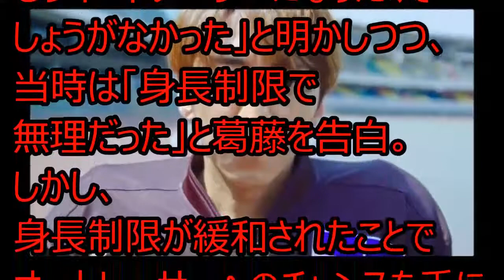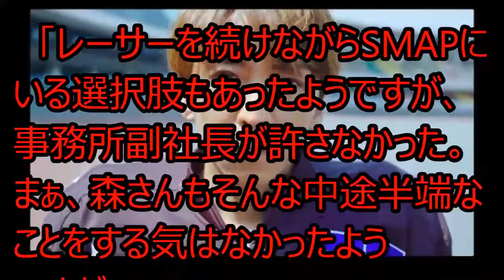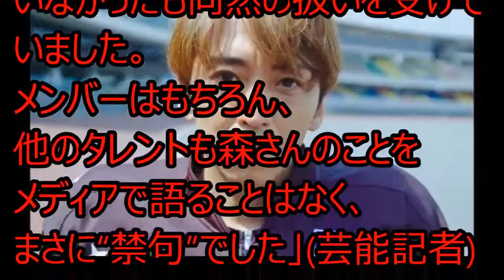森且行の“あふれるSMAP愛”が話題 今語られる仲間との思い出とは